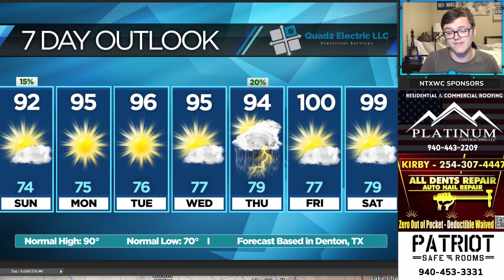SEVERE WEATHER Returning to Southern & Central Plains TODAY!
SEVERE WEATHER will be possible in Oklahoma, Kansas, Nebraska, and Iowa TODAY! Damaging winds, large to very large hail, and a tornado or two will be possible. Here's everything that YOU need to know!

CONSIDER donating to NTXWC for as little as $2.99 a month. It helps maintain our software and graphics expenses which exceed $1,200 yearly.

North Texas Weather Center covers extreme severe weather and wintry weather in North Texas. NTXWC has over 29,000 followers on Facebook and is well-known for providing the most accurate forecasts in North Texas. Whenever tornadoes, damaging winds, large hail, flooding rains, or snow are possible for North Texas, you can rely on NTXWC to give you accurate and reliable forecasts. NTXWC also covers tropical storms and hurricanes in the Atlantic Ocean during Hurricane Season. We have predicted Hurricane Dorian and several other hurricanes accurately well before any other sources have. NTXWC can be found on YouTube, Facebook, and Instagram.